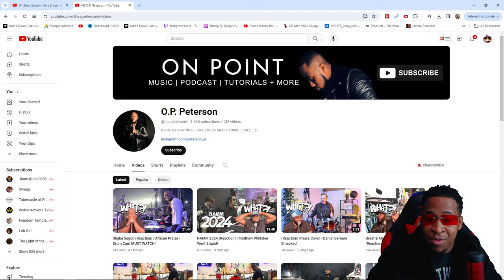This Shed Was Crazy! Josh Mayfield, Xavier Ware + More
Get Your Tickets NOW For The In & Out Of Pocket Drum Clinic With Zack Grooves!

Drummer Reaction - Josh Mayfield, Xavier Ware + More